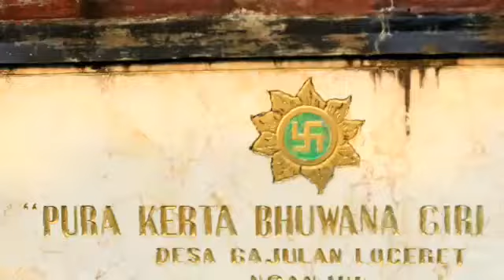Penyemprotan Desinfektan di Pura Kertha Buana Giri Wilis | TAGANA Kab. Nganjuk